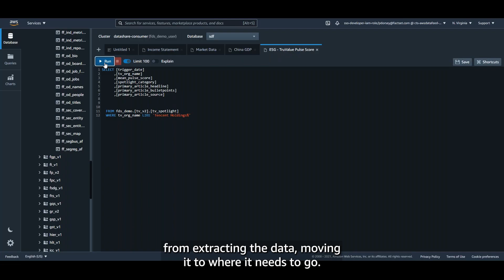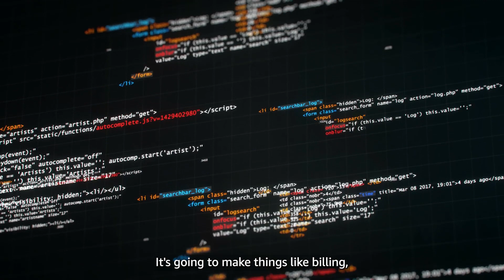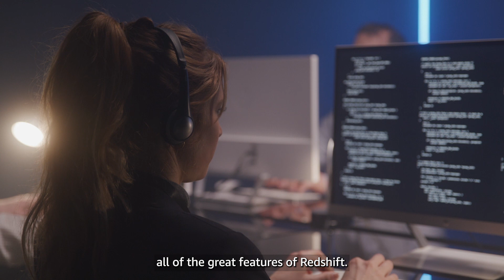Amazon Redshift Customer Success Stories | Amazon Web Services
Learn how Amazon Redshift delivered business results for Zynga, FactSet and Paddy Power Betfair.